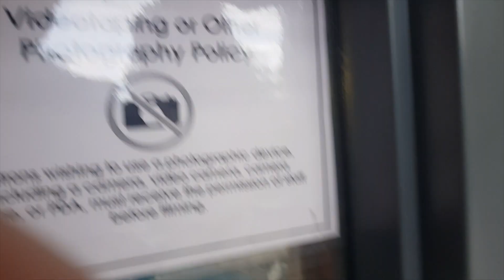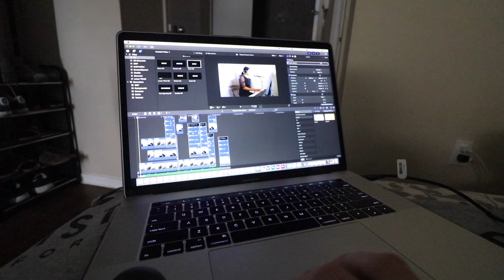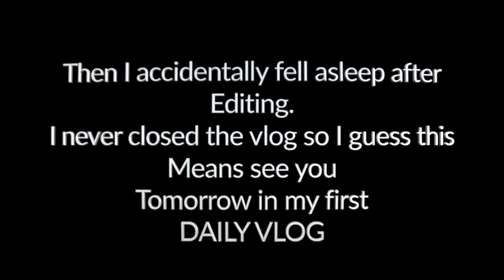0. Im starting a Daily Vlog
You are welcome to leave any comments, thoughts and feedback or if you just want to say hello 😁 Go for it!
Why not give me 3 things your grateful for?